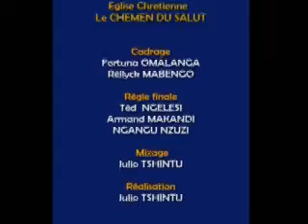Ne pas confondre les oeuvres de la chair et lesdémons avec pasteur richard kamu de l'eglise chretien